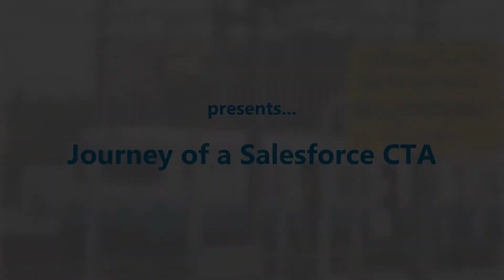Journey of a Salesforce CTA - Certified Architect feat @Roshan Kotla & Bibhu Pati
Journey of Salesforce Certified Architect CTA
Catch all the action from the talk between Hyderabad group leader @roshan kotla and @bibhu Pati exploring the path to Salesforce CTA at one of our recent Salesforce Hyderabad meet-ups. Hear them burst some myths, answer audience questions and clarify FAQs.